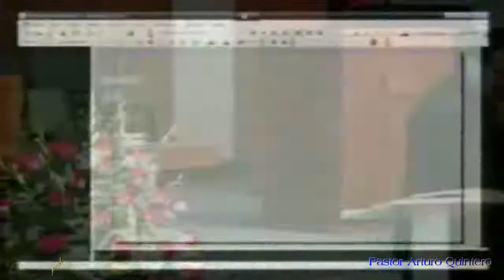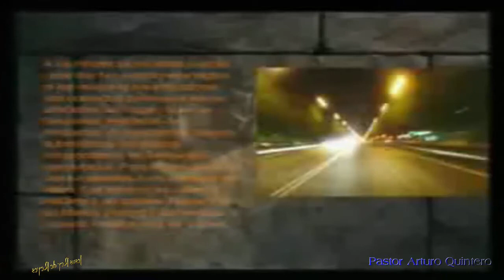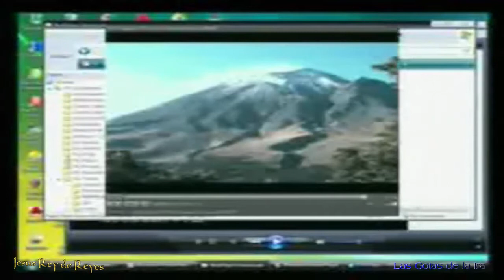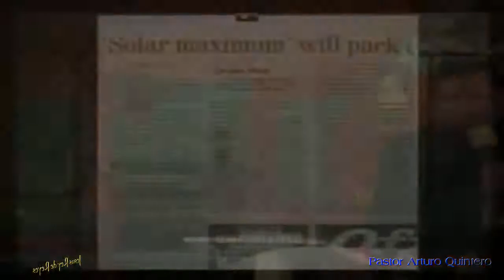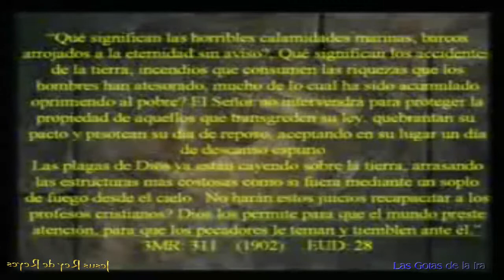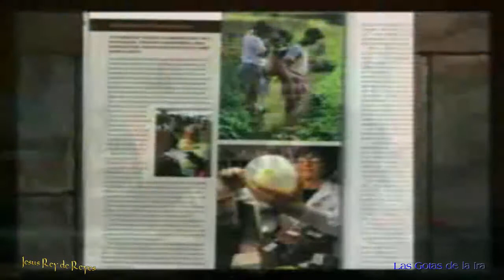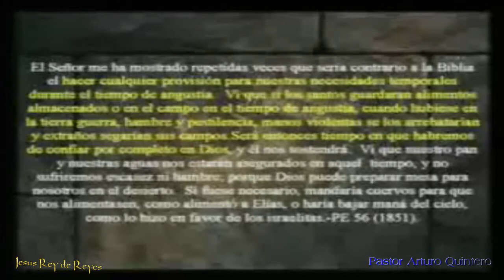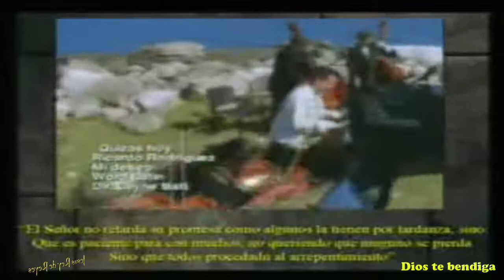Las Gotas de la Ira- Pastor Arturo Quintero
Video editado. Los videos que eran mostrados en este sermón los quite por derechos de autor.  Solo deje la canción final.